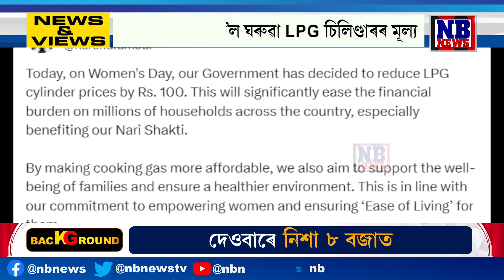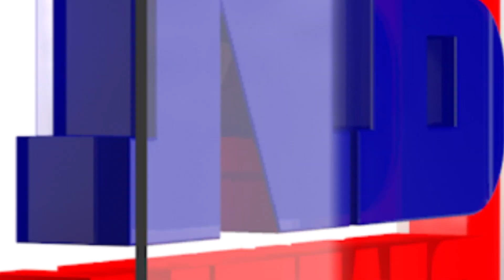হ্ৰাস পালে চিলিণ্ডাৰৰ দাম। দেশৰ নাৰী শক্তিক উপহাৰ নৰেন্দ্ৰ মোদীৰ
নাৰীশক্তিক উজ্জীৱিত কৰিবলৈ প্ৰধানমন্ত্ৰীৰ উপহাৰ। ঘৰুৱা LPG চিলিণ্ডাৰৰ মূল্য হ্ৰাস পোৱাৰ বিপৰীতে বৃদ্ধি হ'ল উজ্জ্বলা যোজনাৰ ৰাজসাহায্য